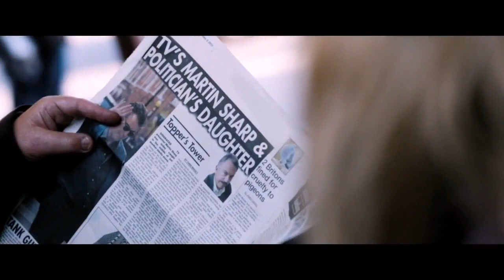A Long Way Down Official International Trailer #1 (2014)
A Long Way Down Official International Trailer #1 starring Aaron Paul, Rosamund Pike, Imogen Poots and directed by Pascal Chaumeil

Four people meet on New Year's Eve and form a surrogate family to help one another weather the difficulties of their lives.

Release Date: 21 March 2014 (UK)
Director: Pascal Chaumeil
Cast: Aaron Paul, Imogen Poots, Rosamund Pike
Genre: Comdey, Drama
Country: UK